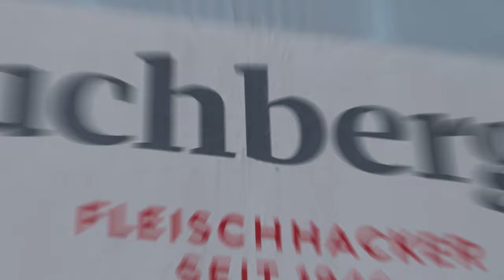BEEF TV von Robert Buchberger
Herzlich willkommen auf meinen YouTube Channel BEEF TV von Robert Buchberger. Es freut mich, dass ihr bei mir vorbei schaut!

Auf diesem Channel werde ich euch Infos über gute Fleisch- und Wurstspezialiäten geben. Weiters könnt ihr euch coole Videos rund um das Thema Grillen & Steaks anschauen.

Die Spezialität der Fleischerei Buchberger:
Zu wissen, wann man die Tradition wählt und wann das Neue.

Seit 1946 verschreibt sich die Fleischerei Buchberger als Familienbetrieb mit ganzer Leidenschaft dem Genuss. Mit Stolz und Respekt. Gegenüber dem Leben. Den Bauern. Der Natur. Der Tradition. Dabei ist uns die Herkunft unserer Produkte so wichtig wie ihre schonende Verarbeitung. Denn wir wissen, wo der Genuss herkommt: Er steht auf unseren Weiden. Unser Fleisch – ob vom Rind, Kalb, Schwein oder Lamm – stammt ausnahmslos von Tieren aus kleinen landwirtschaftlichen Betrieben im Naturpark Pöllauer Tal und der näheren Umgebung. Auf den Feldern können wir dem gemächlichen Weiden des Viehs unserer Bauern zuschauen. Und Robert Buchberger sen. kennt nicht nur jeden Einzelnen von ihnen, sondern besucht sie auch beim Fleischkauf seit Jahrzehnten persönlich. Wir verstehen unser Handwerk als Dienst am Geschmack, und diese Haltung leben wir Tag für Tag – mit unserem Tun und durch die Vielfalt unserer Produkte. Dabei ist es doch schließlich ganz einfach: Wenn einem alles wurscht ist, kommt keine gute Wurst heraus.